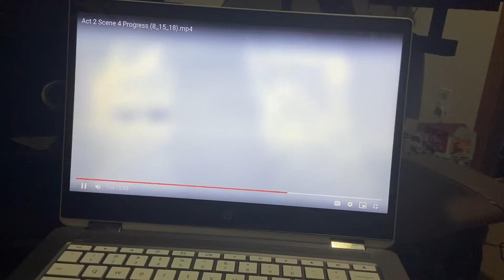Normal day in 2008 ( From The Eddsworld Fan Movie Archives)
(hope you like the lost stuff